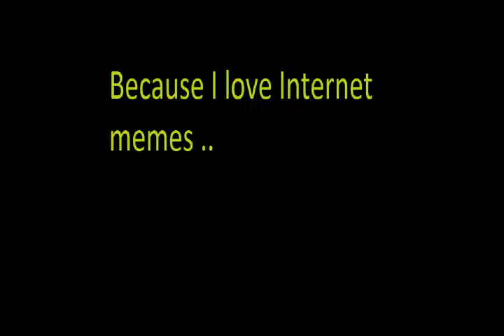Blender Compositing Test ft. The Nyan Cat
Because I love internet memes and because the Nyan Cat is awsome.